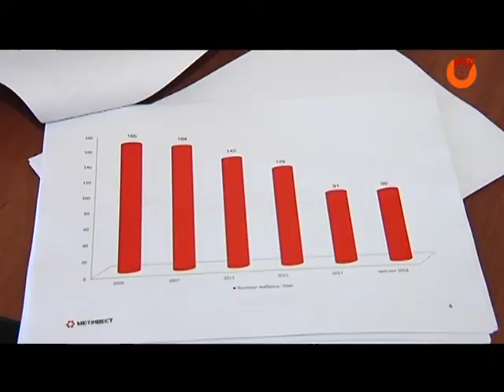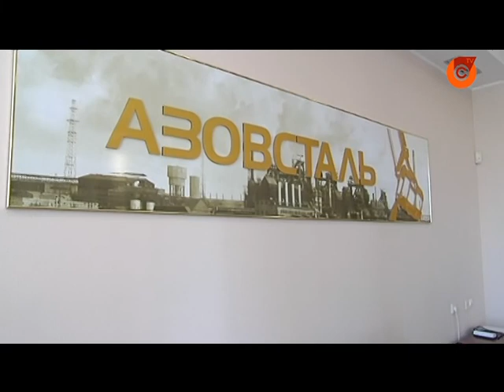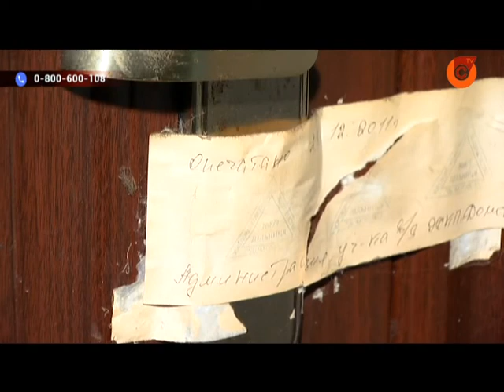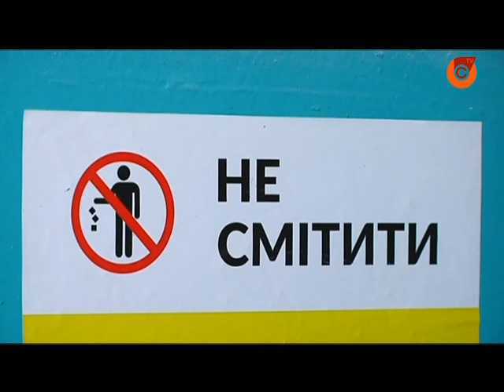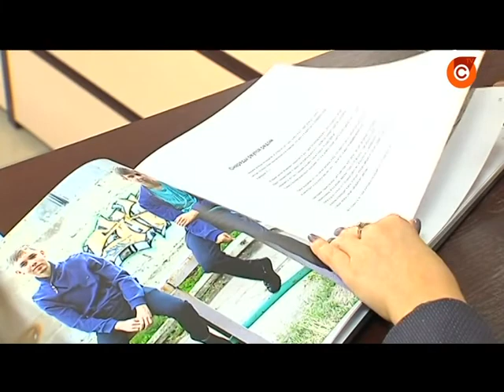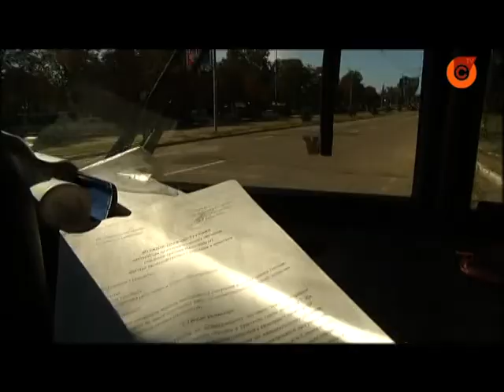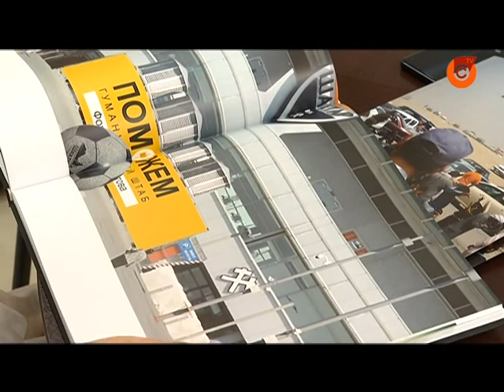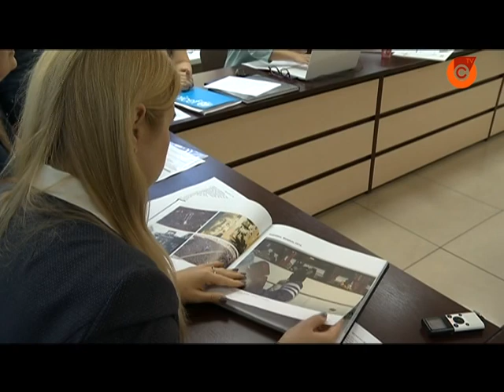18.09 | Новини Маріуполя «Дзеркало»